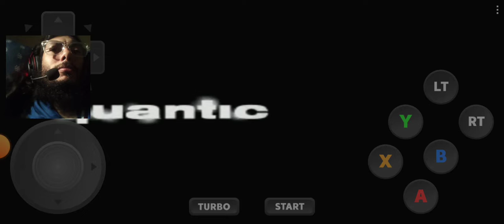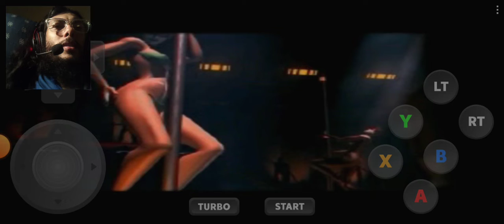Omikron The Nomad Soul Ep 1 Dreamcast GPD XP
Thank you Universe for everything :)
:) live long and prosper Joyously Godspeed Godlove :) Flowing and Growing everyday

Stay
Tuned In 😇